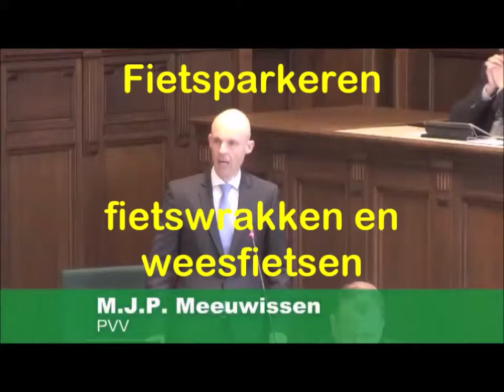Fietsparkeren, fietswrakken en weesfietsen (Maurice Meeuwissen PVV 20 juni 2019)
Fietsparkeren, fietswrakken en weesfietsen